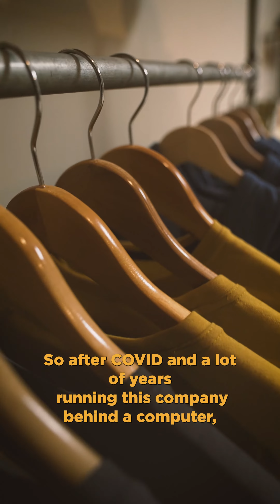Territory Run Portland Shop Opening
Come do your holiday shopping in our new location in St Johns. We are located right under the St Johns Bridge next to Occidental.